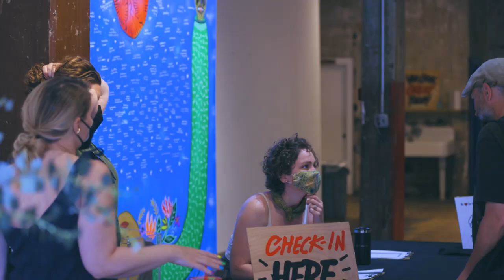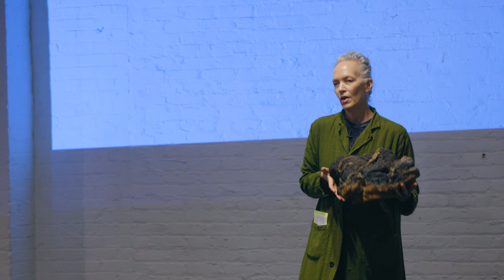Laura Chavez Silverman: The Wilderness at Your Doorstep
Laura Chavez Silverman at CreativeMornings New York, Jun 17, 2022. Free events like this one are hosted every month in dozens of cities. Discover hundreds of talks from the world's creative community